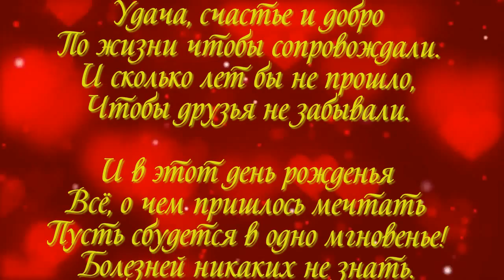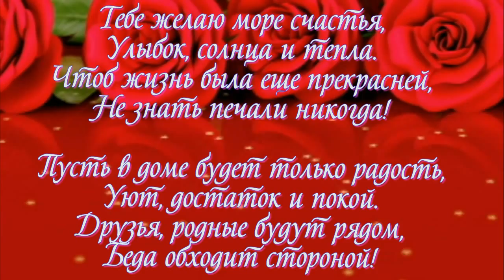С днем Рождения Дианочка